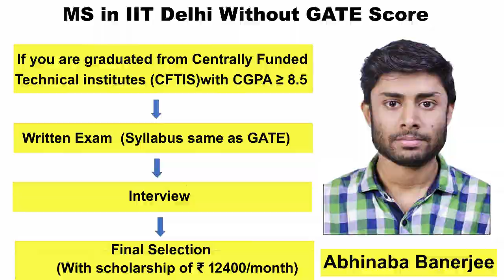MS with full scholarship in IIT Delhi without GATE Score || J S GILL || Abhinaba Benerjee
This video explains how you can get MS with full scholarship in IIT Delhi without GATE Score

This video answers following questions
1. How to get admission in MS in IIT Delhi without GATE score?
2. Career opportunities after MS from IIT Delhi?
3. Duration of MS by research from IIT Delhi?
4. Admission procedure of MS IIT Delhi?
5. How to prepare for written test and interview for MS in IIT Delhi?